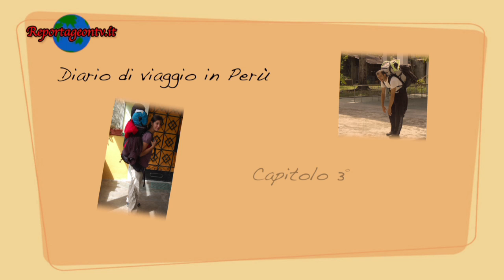3° parte Video-guida Perù. Paracas-Isole Ballestas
Se visiti il Perù non puoi non vedere le Isole Ballestas. Si tratta di tre isole che formano parte della Reserva Nacional Sistema de Islas, Islotes y Punta Guaneras. per quanto mi riguarda è stato il momento più emozionante del viaggio. Trovarsi solo a pochi metri dai leoni marini, da migliaia di uccelli tra cormorani, gabbiani, piqueri peruviani e dai pinguini completamente liberi è stato incredibile. Ho sentito l'energia della natura che mi avvolgeva e a vedere gli occhi di tutti i partecipanti al tour non sono stata la sola a provare questa sensazione.
Vi auguro di poterci andare almeno una volta nella vita!